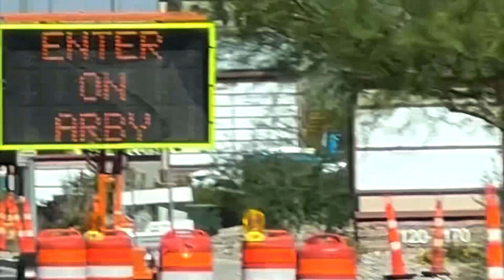Zippy's Las Vegas Where Is It ?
In high demand for the 9th Island !!